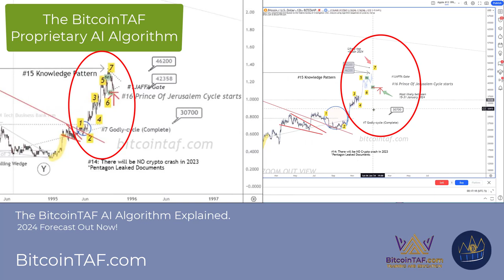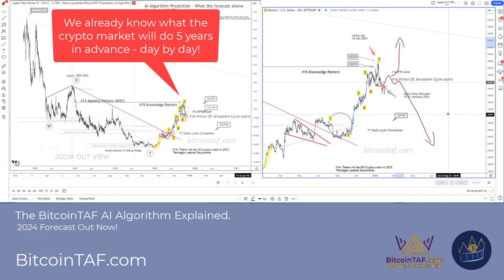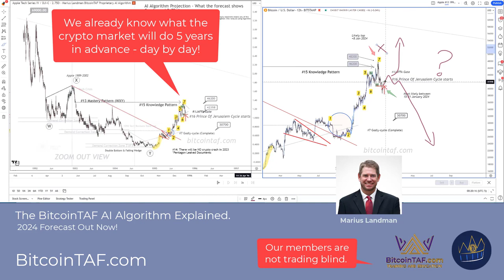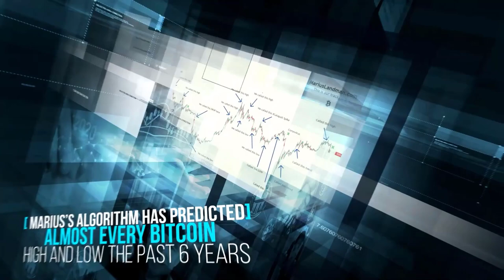The AI Algorithm of BitcoinTAF explained 2024